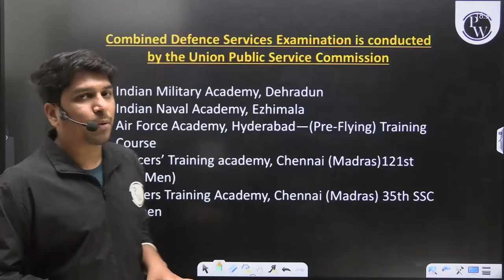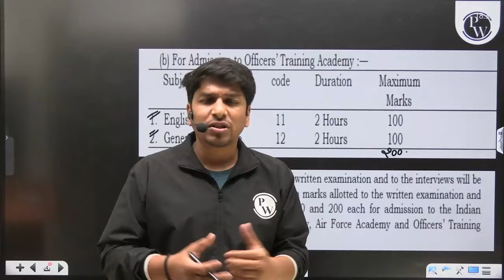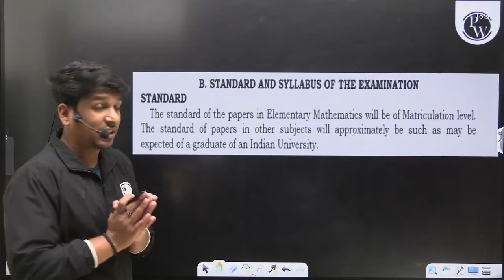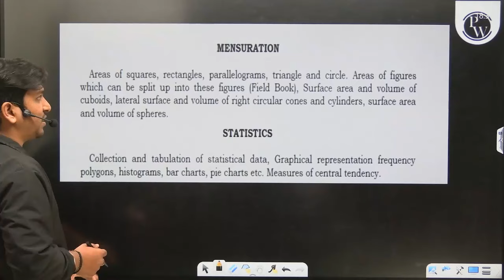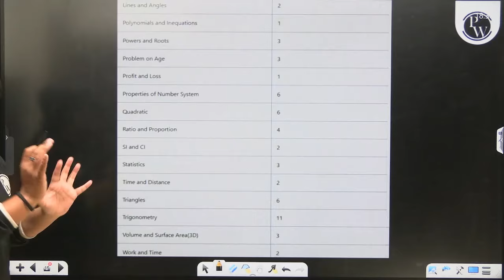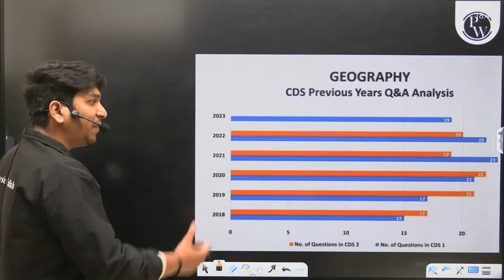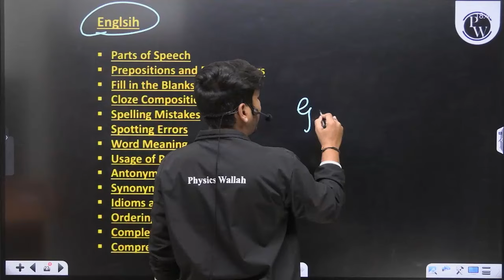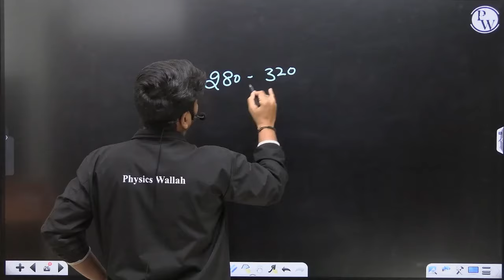All About CDS Exam!! | CDS Preparation Strategy | UPSC CDS-2, 2024🔥